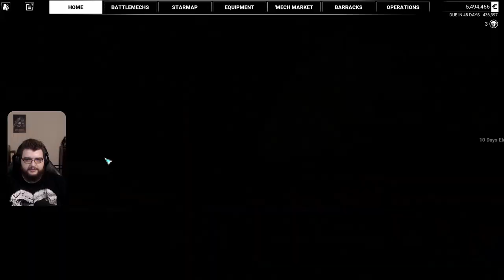Dropship support comes in clutch - The CCMC Pt.4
Welcome to my new series in Mechwarrior, we are playing a heavily modded version of the game and I've decided to make it just a little more difficult. If a mech we drop into the combat zone and its engine is destroyed, I will sell the mech on the market without stripping it for weapons or equipment.

Baradul's MW5 YAML Mods Collection - Steam